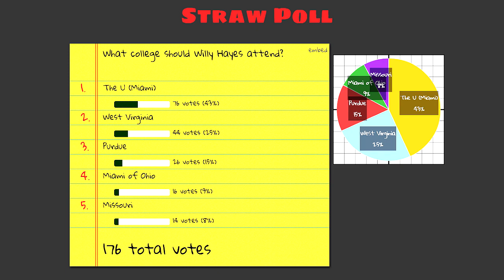NCAA Football 14 - Road to Glory with RB Willie Hayes ep4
Remember Willie "Mays" Hayes from MLB 12 The Show? Well he is back in NCAA Football 14 and he is one hell of a speedy running back!